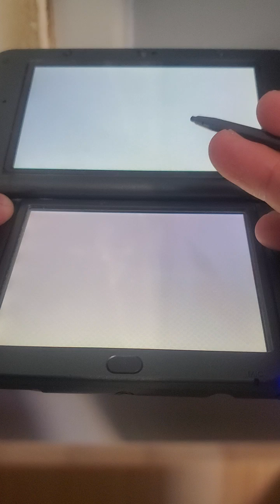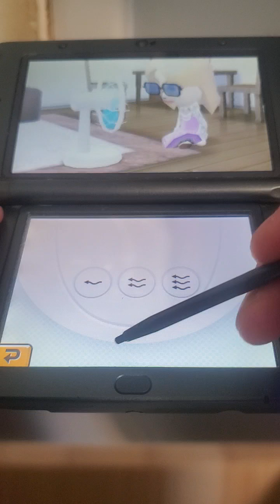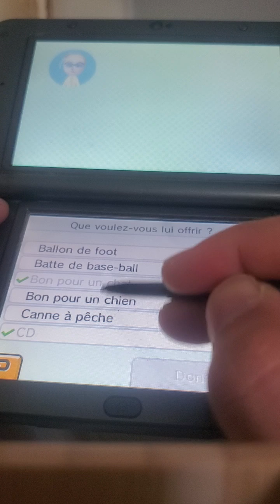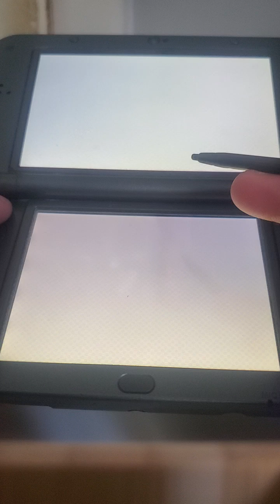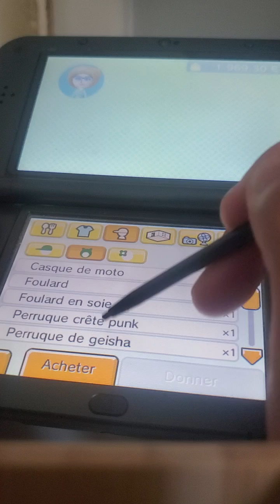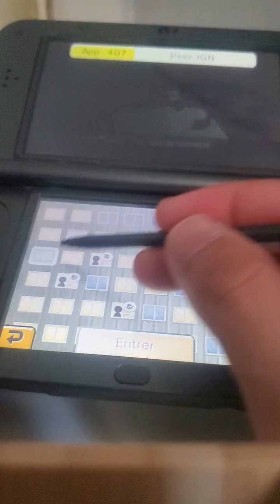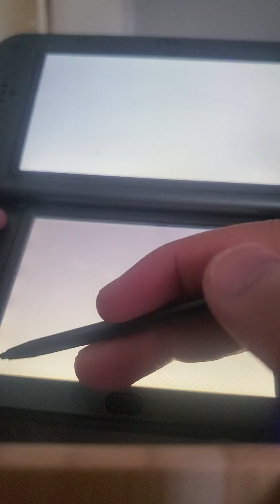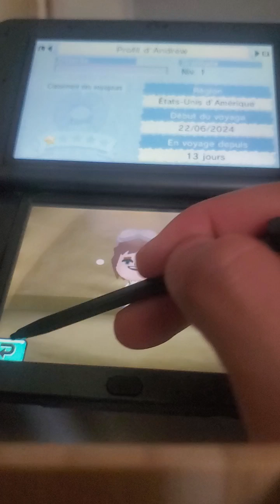Tomodachi Life - Let's Play #41: - Une nuit dans l'île [FR] [Nintendo 3DS]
Tous les habitants dort mais avec un rêve.